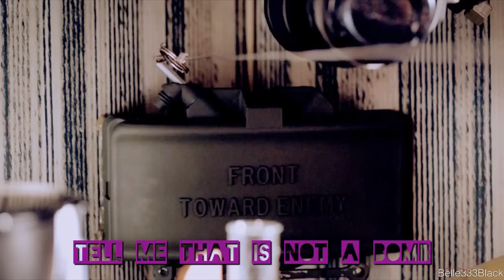Multifandom - Whistle (HUMOR)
It's been a while since I've done a funny video, but I just couldn't help myself =)

Please comment and sub

Coloring by KatLoveStory (slightly adjusted)